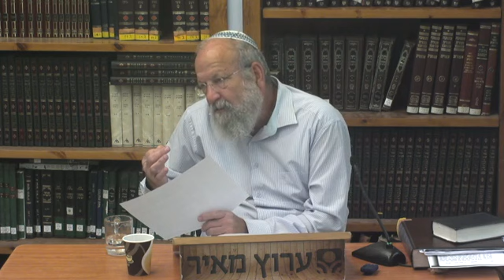לג בעומר ומושג הקדושה |הרב אלישע וישליצקי זצ"ל | תשע"ז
צולם במכון מאיר - ירושלים תובב"א